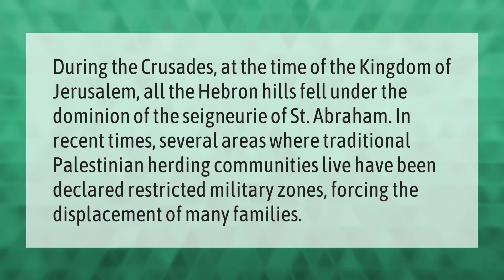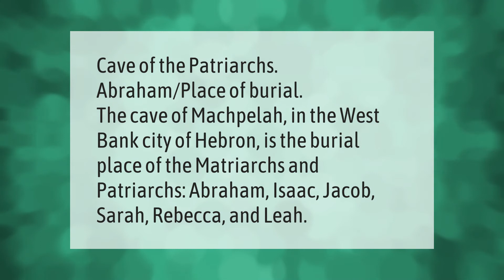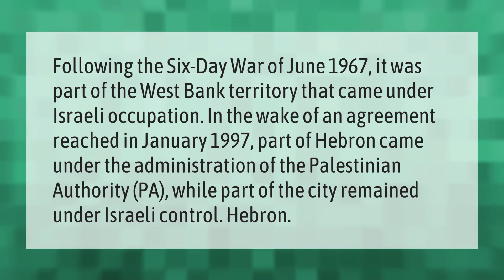What happened on Mt Hebron?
00:00 - What happened on Mt Hebron?
00:40 - Is West Bank part of Israel?
01:05 - Where is Abraham's grave?
01:33 - Does Hebron still exist today?

Laura S. Harris (2021, June 21.) What happened on Mt Hebron?
    AskAbout.video/articles/What-happened-on-Mt-Hebron-255367